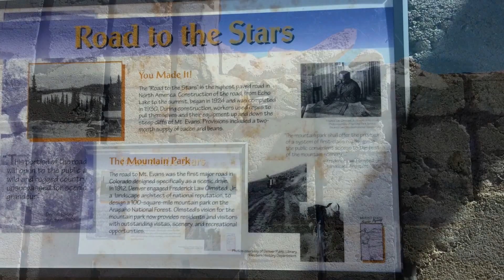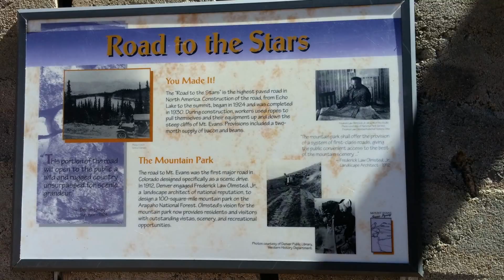Big Game On Mt Evans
Pictures from my Valkyrie ride to the summit of Mt Evans Colorado, Thursday September 10, 2015.